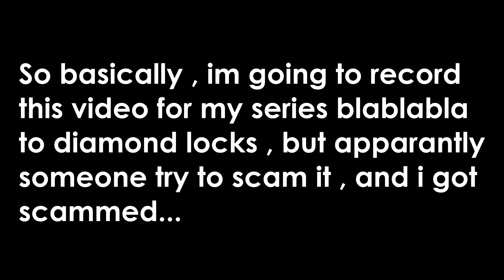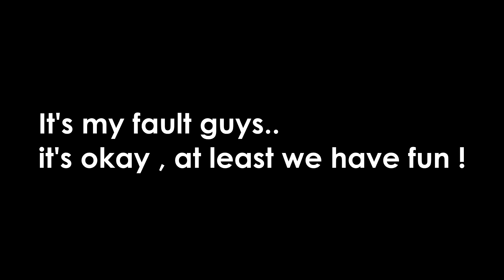TROLLING STUPID SCAMMER GONE WRONG (GOT SCAMMED) !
【Social Media】